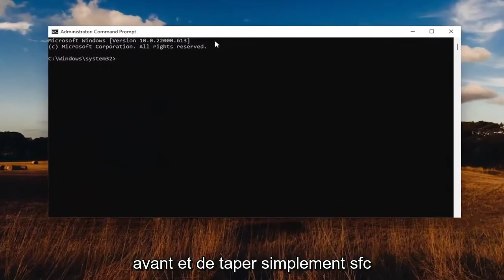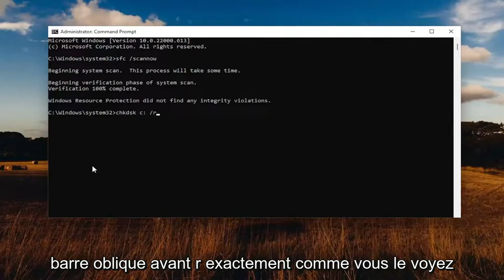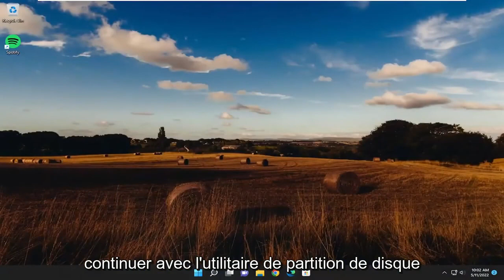Résolu - Diskpart a rencontré une erreur d'accès refusé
[Résolu] Diskpart a rencontré un problème d'erreur [Tutoriel]

L'utilitaire DiskPart, fourni avec le système d'exploitation Windows, aide à gérer votre lecteur système (partitions de lecteur, volumes ou disques durs virtuels). Il fonctionne généralement même lorsque l'utilitaire de gestion de disque intégré cesse de répondre. Parfois, lorsque vous utilisez l'utilitaire, vous recevez des erreurs, telles que "DiskPart a rencontré une erreur". L'erreur apparaît avec différents messages, notamment :

L'accès est refusé
La demande n'a pas pu être exécutée
La demande a échoué en raison d'une erreur matérielle fatale de l'appareil
Le paramètre est incorrect
Erreur de données contrôle de redondance cyclique voir le système, journal des événements

Diskpart est un puissant utilitaire de Microsoft qui permet aux utilisateurs de gérer le disque interne de leur ordinateur et les disques externes connectés à leur ordinateur. Vous pouvez utiliser Diskpart pour créer des partitions sur votre disque, formater votre disque ou une partition de disque, etc. Certains utilisateurs rencontrent une erreur lors de l'utilisation de l'utilitaire Diskpart pour formater leur disque. Selon eux, lorsqu'ils exécutent le format de commande fs=ntfs à l'aide de l'utilitaire Diskpart, ils obtiennent le message d'erreur « Diskpart a rencontré une erreur : le paramètre est incorrect ». Si vous rencontrez le même problème avec l'utilitaire Diskpart, ce tutoriel peut vous aider à le résoudre.